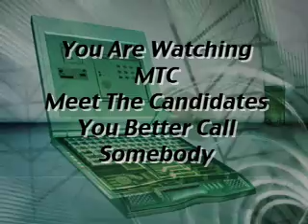MTC D Smith & J Popular 3